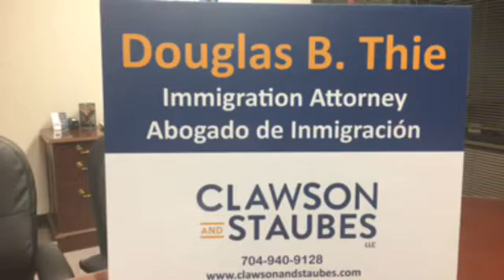Casada con ciudadano americano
PREGUNTAS Y RESPUESTAS DE INMIGRACION EN VIVO POR FACEBOOK _ 28 DE DICIEMBRE DE 2017
El Abogado Douglas Thie, de la firma Clawson & Stubes brinda asesoría gratuita online todos jueves a las 5:30pm desde la plataforma de Facebook. Ingrese a nuestro perfil de Facebook Progresohispanonews, denos like y conéctese con nosotros para hacer sus preguntas relacionadas con temas de inmigración